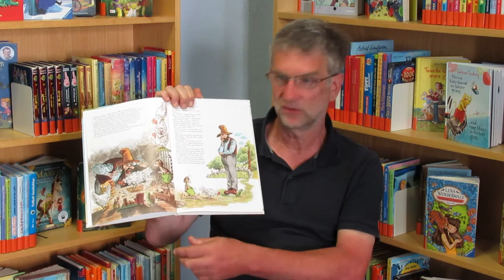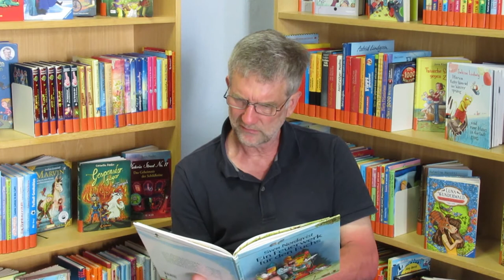"Pettersson und Findus – Alarm im Hühnerstall" von Sven Nordqvist – Geschichten für Kids, Juni 2021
Alarm im Hühnerstall! Hilfe, ein Fuchs geht um! Pettersson und Findus müssen ihre Hühner schützen, doch nicht mit einem Gewehr! Es muss eine andere Möglichkeit geben, einen hungrigen Fuchs zu vertreiben... Ob das gelingt, erfahrt Ihr von Herrn Knospe, unserem ehrenamtlichen Lesepaten.